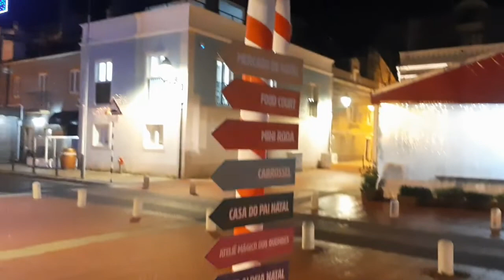CIDADES EM PORTUGAL - SEIXAL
Venha conhecer um pouco de Seixal, na verdade e na  bahia de Seixal , fomos lá e ainda estava enfeitado de Natal, achamos tudo muito lindo e queremos mostrar um pouco para vocês!
   Esperamos que gostem de coração.
   Nós seguem no Instagram, tem muitas novidades lá também!

TICK TOCK:  nandacastro07
                       vittoriacastrooficial